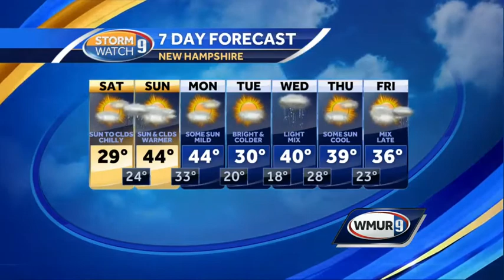Mike's weekend outlook